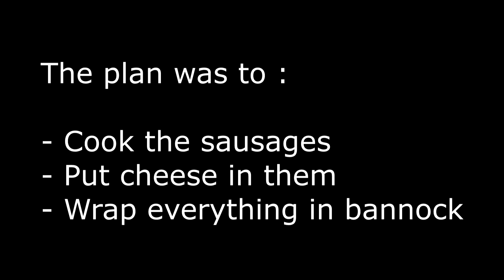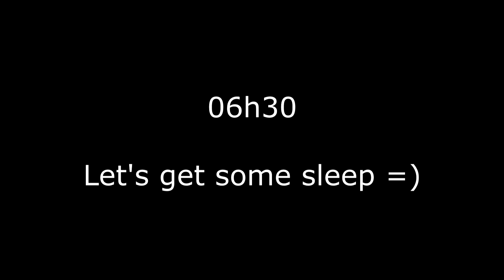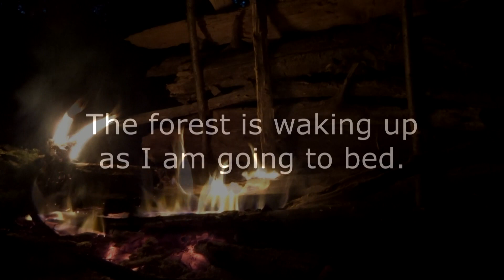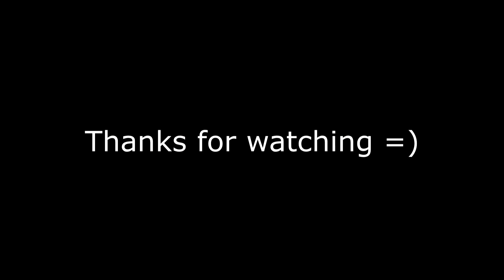Blood Moon Bushcraft Overnight - Cooking and Testing new Axe and Tarp.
Hi ! This is my night of the 27 - 28 setp 2015. I wanted to see the eclipse and sleep in the woods as well.

Tarp is 2 all weather blanket sewn together. It's very hot inside but the plastic is very sensitive to embers/sparks.

The wilderness axe from Ray Mears is a very good camp axe.

from what I've seen, this knife is very good. It works really well from cutting the thinest plant to chopping a tree. Batonning and feathersticks are also really easy to do.

Artiste : __url_artiste__

Artiste : __url_artiste__

Artiste : __url_artiste__